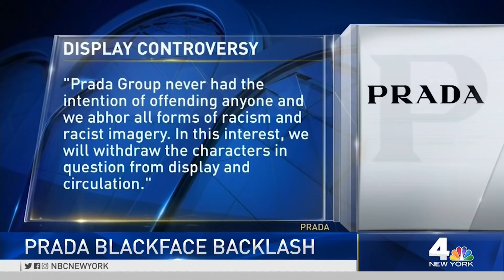Blackface Backlash at Prada Over NYC Figurines | News 4 Now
Luxury fashion company Prada has pulled a set of monkey trinkets from its lower Manhattan store amid social media outcry that the items depict blackface.

In a statement Friday, Prada said that the images have been removed from the windows of its flagship in Soho and that it "abhors racist imagery."

Anchor Stefan holt also reports on a bomb threat at Sandy Hook Elementary, a drug bust at a home on Long Island and more.